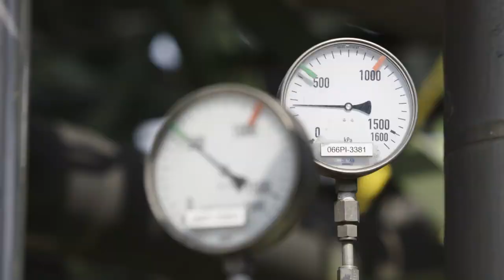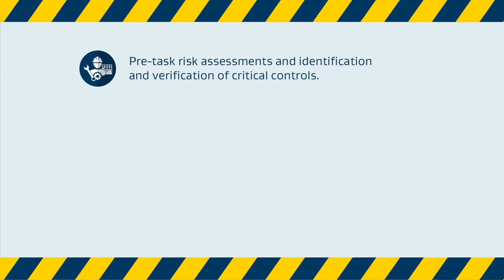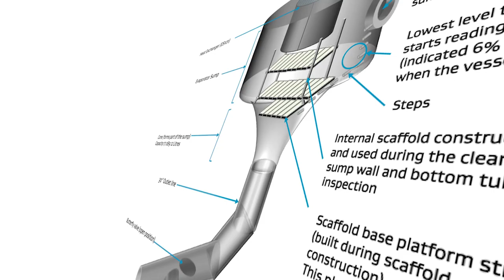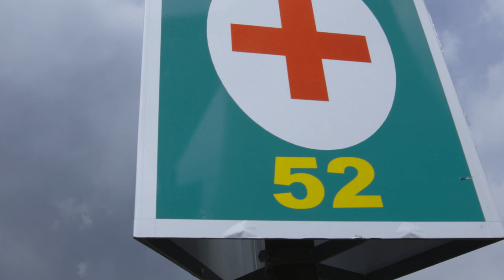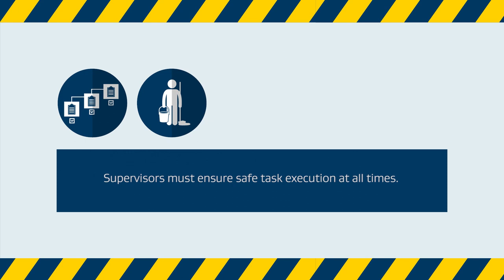Sasol’s High Severity Incidents (HSI) Programme| Water Jetting cleaning video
As an organisation we consistently strive to share and embed learnings from previous incidents to eliminate re-occurrence.